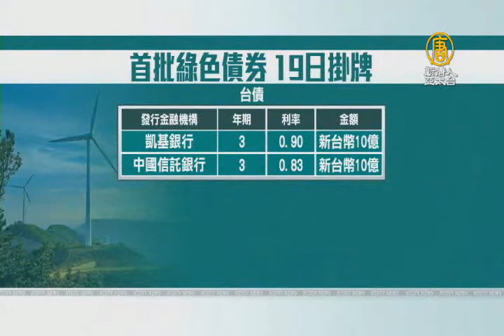【新唐人/NTD】第一批綠色債券掛牌 籌資規模近60億｜綠色債券｜金管會｜李瑞倉｜綠色金融｜永續｜5+2產業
響應蔡政府的「5+2」創新產業，以及全球推動綠色環保經濟趨勢，台灣第一波綠色債券今天正式掛牌交易，共計四檔債券，發行金額將近新台幣60億元規模。